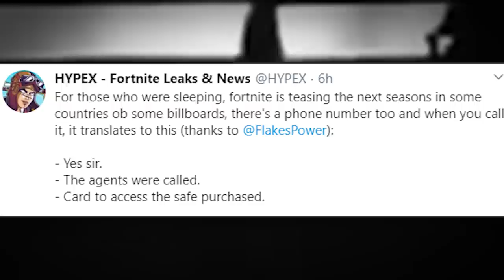*NEW* SEASON 2 CHAPTER 2 CINEMATIC TEASER TRAILER! ALL DETAILS & LEAKS!: BR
🎬 NEW update Fortnite Season 11 news! This is a fan made Season 2 Chapter 2 Cinematic Teaser Trailer Fortnite new incoming Season 2 Season 12 update! These Fortnite locations are changing. Watch
 *NEW* SEASON 2 CHAPTER 2 CINEMATIC TEASER TRAILER! ALL DETAILS & LEAKS!: BR and see if we can uncover Season 2 Chapter 2 leaks and info and even the trailer, gold, the flood event and teasers for Season 2!

Many thanks!